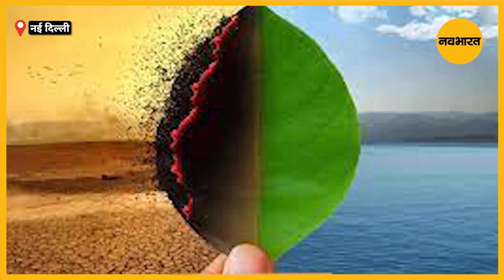जन-धन योजना वित्तीय समावेशन का सबसे बड़ा साधन: सीतारमण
केंद्रीय वित्त मंत्री निर्मला सीतारमण ने शुक्रवार को कहा कि 2014 में शुरू की गई प्रधानमंत्री जन-धन योजना (पीएमजेडीवाई) देश में वित्तीय समावेशन लाने के सबसे बड़े साधन के रूप में उभरी है।
कौटिल्य इकोनॉमिक कॉन्क्लेव 2023 के उद्घाटन के बाद केंद्रीय वित्त मंत्री ने कहा कि 50 से ज्यादा सरकारी योजनाओं के तहत लाभ सीधे लाभार्थियों के बैंक खातों में ट्रांसफर किए जा रहे हैं और प्रधानमंत्री जन-धन योजना ने महत्वपूर्ण भूमिका निभाई है।